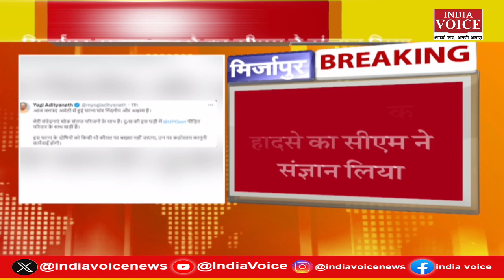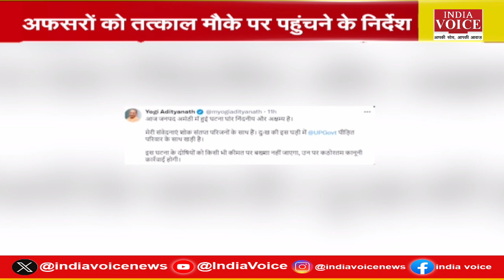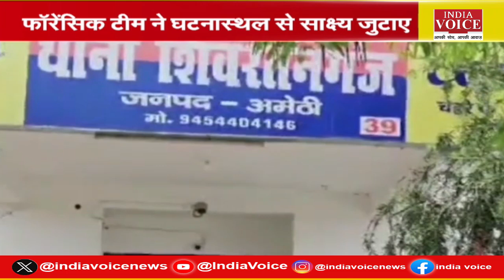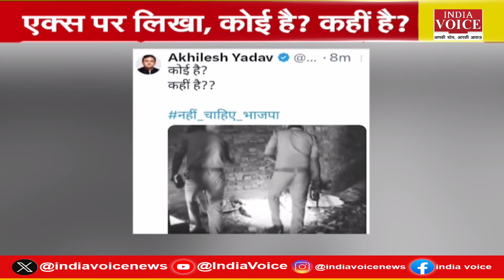अमेठी कांड को लेकर सीएम योगी ने किया ट्वीट, संभल में मानव तस्करी का पुलिस ने किया पर्दाफाश